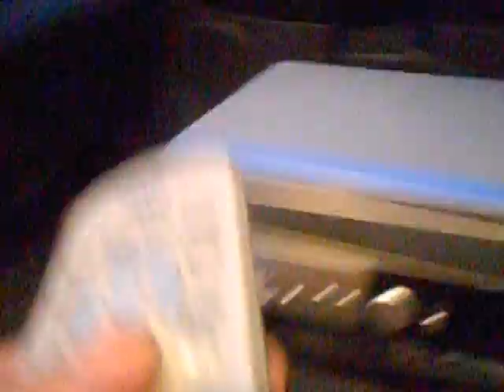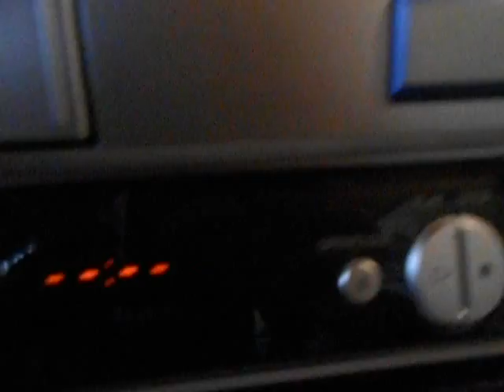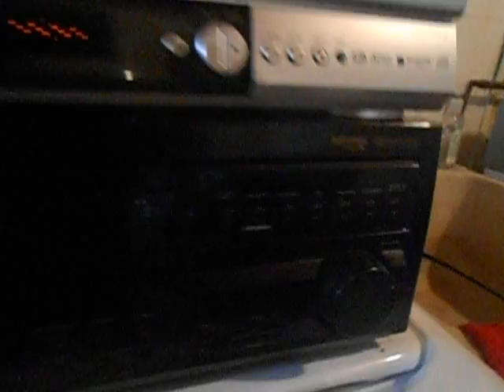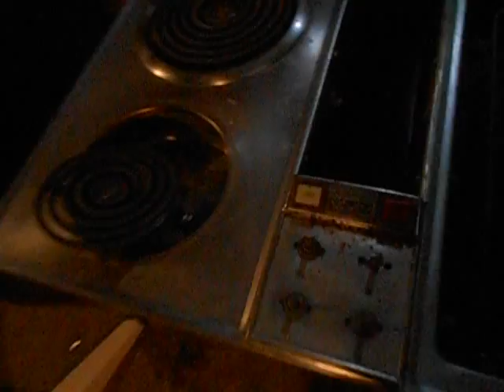Garbage Picking!!Day After Christmas Shopping W/John Picker!!Free JVC Dvd Player!!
Garbage picking and saving hundreds of dollars worth of electronics!!Day after Christmas shopping in the trash!!Bissel vaccum,JVC DVD player,and some free scrap metal!!Alpena Michigan Worlds Dumbest Garbage Picker Johnny Picker gets free stuff ohh yeah!!Plus the Garbage truck crushing garbage!!